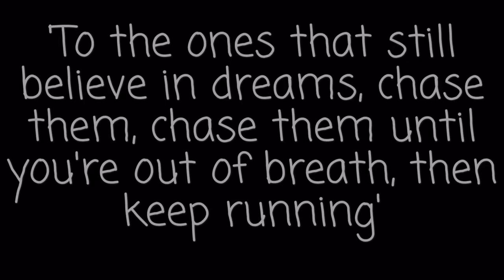My second Vlog! Romeo & Juliet ❤️